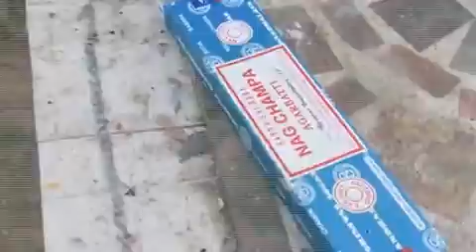FEEL$- PROD. $aebaH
ANTI ANXIETY SPELL